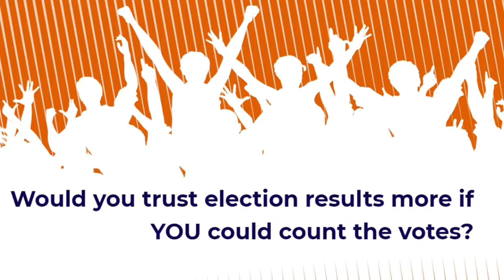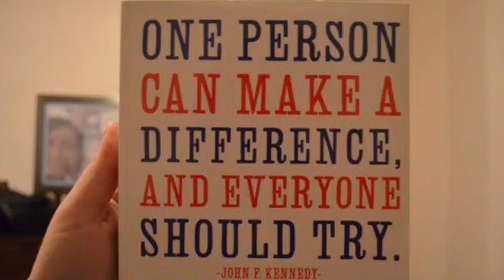Douglas Kellner Co-Chair NY State Board of Elections on Ballot Images at EAC Meeting 4.18.18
The Appellate Division of the New York State Supreme Court today affirmed the lower court decision that electronic ballot images are subject to public disclosure pursuant to New York’s Freedom of Information Law.

This is a significant decision supporting transparency and verifiability of election results.

Douglas A. Kellner, Co-Chair, New York State Board of Elections

Emily Levy wrote of AUDIT USA: In a victory for advocates of election transparency, the Appellate Division of the New York State Supreme Court* yesterday rejected an appeal of a lower court’s ruling granting public access to digital ballot images created by electronic voting machines.

This means voters and candidates will be able to get access to these important records through public records request.

“[C]opies of these permanently stored electronic ballot images, which fall squarely within the definition of agency records under the Public Officers Law (see Public Officers Law § 86 [3], [4]), may be accessed through normal FOIL procedures after the images have been preserved,” wrote Justice Stanley Pritzker for the majority, “even absent a court order.”

The original case was filed by Bethany Kosmider in Essex County after her request to review these records was denied by County officials. The court ruled in her favor, but the ruling was appealed by McGahay, one of two Commissioners of the Essex Co Board of Elections, and William B. Ferebee, the Chairperson of the Essex County Board of Supervisors. The other Board of Elections Commissioner, Mark Whitney, supported Kosmider’s request to obtain access to the ballot images.

AUDIT-USA is working to gain public access to ballot images all over the country. We're finding that in many counties, these crucial records are being destroyed! So we're also working to make sure election officials understand that these records are protected by law.